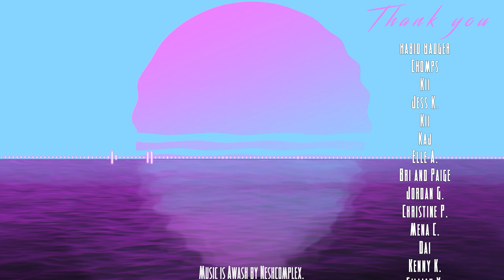Yakuza: Like A Dragon - Waka Waka Waka Waka [Part 4]